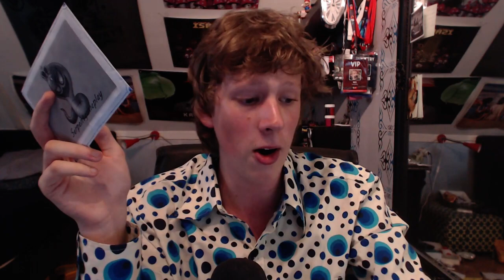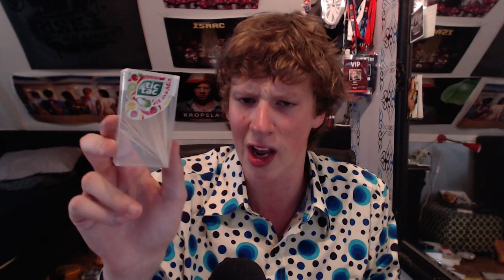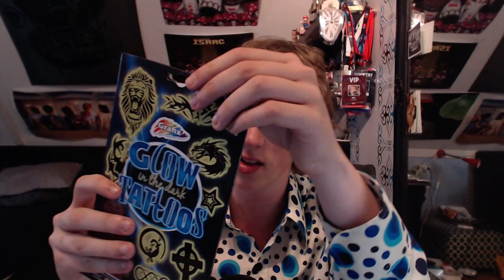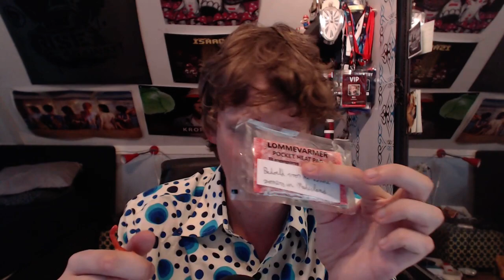3DS Met Curry - Fanmail Met Mij Deel 75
♥♥♥ LIKE = LIEF ♥♥♥

Overige Linkjes!